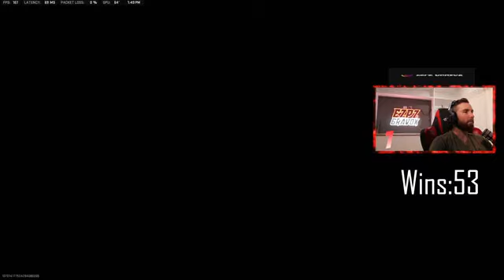5_5 Wins Nuke Attempt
5 5 Wins Nuke Attempt